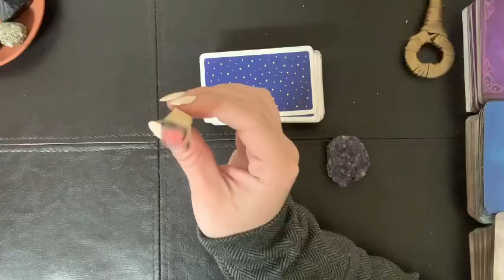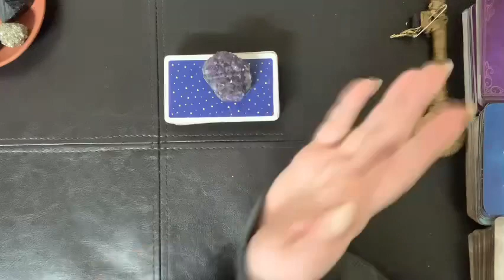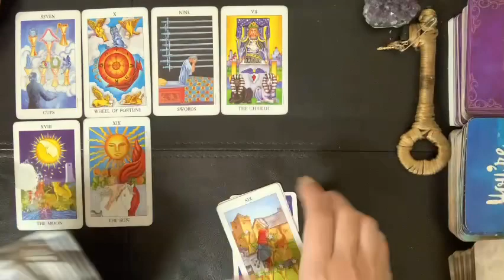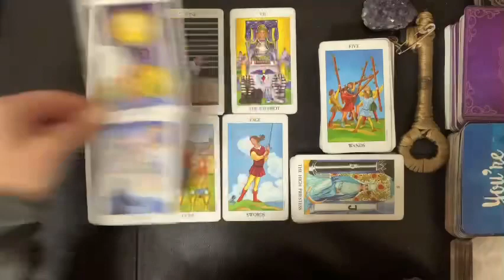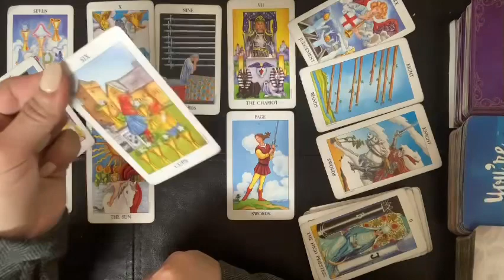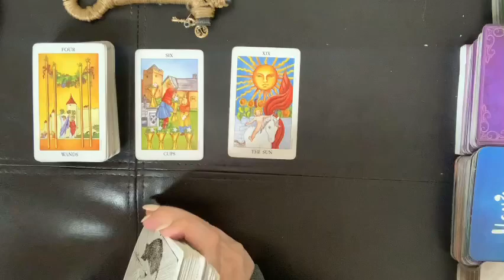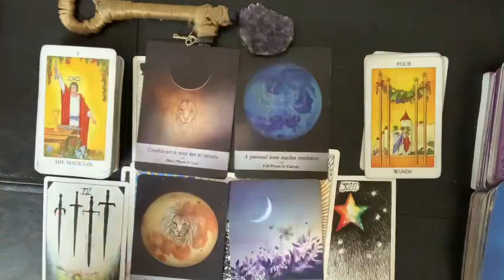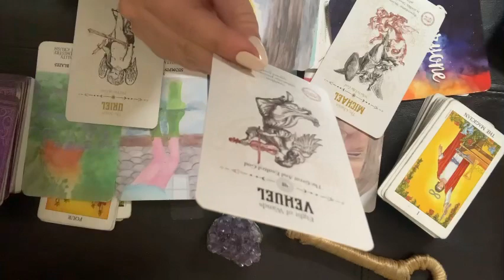💌 When ANGELS INTERVENE. Life is about to change. Either way it’s BEAUTIFUL. Tarot Reading. 👼🏻💛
✨Personalized Reading Information Below✨

OR

‼️If calendar is not open, fill out a form on my website and I will contact you directly to book when available, which is very soon as of now.

Thank you for your love, support, and beautiful energy! I am eternally grateful. 💛

Do not e-mail requesting personal readings. It floods my inbox. Thank you for your love, support, and understanding.

‼️ Please BEWARE of fake accounts impersonating me or other readers. It’s happening to many YouTube Channels in this particular industry. ONLY INFORMATION DOWN BELOW IN THIS DESCRIPTION BOX IS CONFIRMED TO BE ME.‼️

Me:

🌠CLAIRWEIRDO. CLAIRVICTORIA 🤔 Very down  to Earth yet far up away from Earth kind of reader. Generational psychic medium.

Couldn’t do this without my Angels and the love of God 👼🏻

Decks used:

Hermetic Tarot Deck
Haunted House Tarot Deck
Zillich Tarot Deck
After Tarot Deck
Spanish Playing Cards
Universal Celtic Tarot Deck
Urban Tarot
Angel Power Tarot Cards
Light Seers Tarot Deck
Occult Tarot

Oracle Card Decks Used Vary 💜